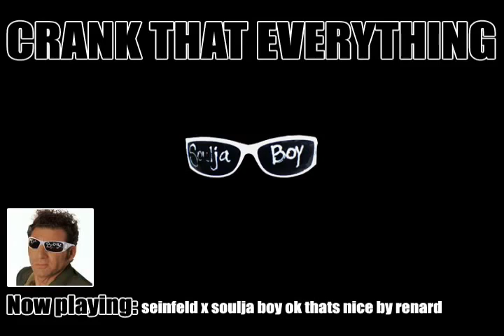[REDUX] seinfeld x soulja boy ok thats nice by Renard - Crank that Everything Remix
I found it hilarious and downloaded it in November 2012.  I then tried to find it on YouTube earlier today, and it wasn't visible...so here you go.